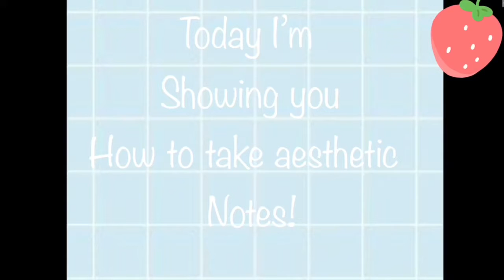♡ How To Make Your Notes Aesthetic (easy/neat) ♡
hi everyone!

Also I have a new TikTok pls follow! User is stxberry_cxouds
Also follow my dogs instagram user is chip_the_petite_poodle